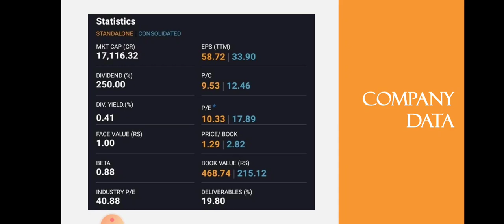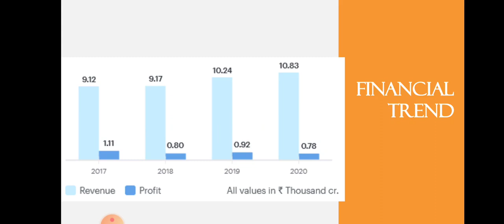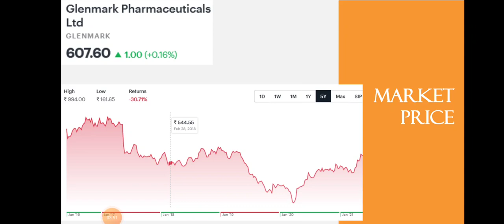Glenmark Pharma Quarter 4 Results | Glenmark Pharma Breaking News | Dailystock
Source: Tickertape.com
Moneycontrol.com